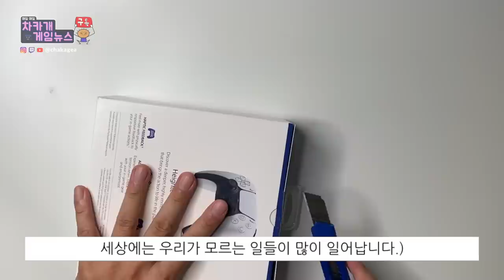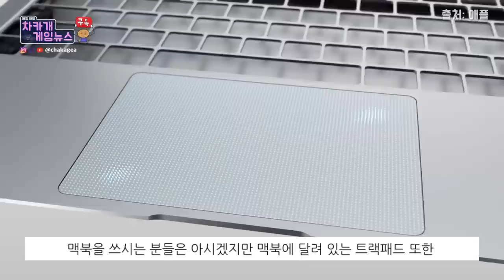[PS5]플스5 듀얼센스 컨트롤러 언박싱 (feat. DS4)- 난 이래서 플스5를 선택했다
댓글 이외에 저에게 하실 말씀이 있으면 놀러 와 주세요.

감사합니다.

플스 5의 듀얼센스 컨트롤러를 언박싱해보고
플스 4의 듀얼쇼크와 비교
닌텐도 스위치 프로 컨트롤러와 비교
그리고 핵심 기능인 햅틱 피드백과, 적응형 트리거에 대해서 이야기 해 보았습니다.
결론은
듀얼센스는 플스5의 구매에 불을 지른다.
언제 살수있는거냐 ㅜㅜ